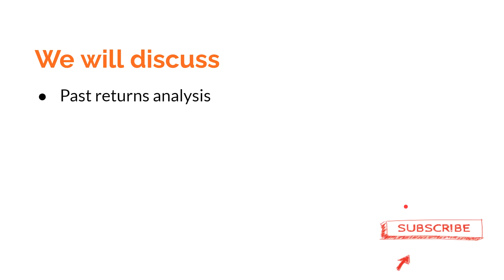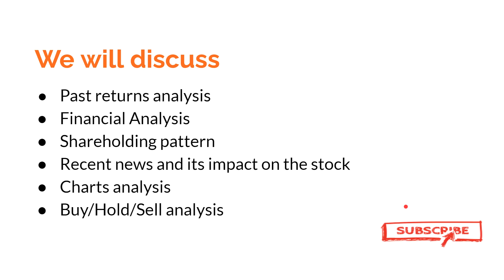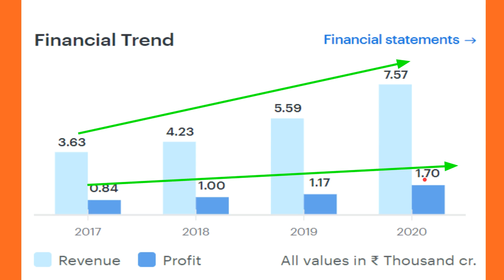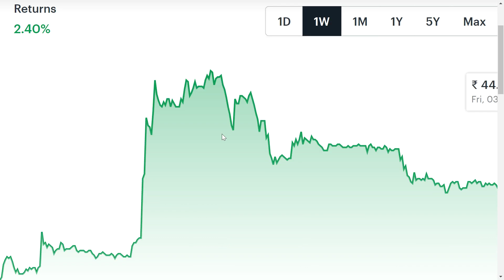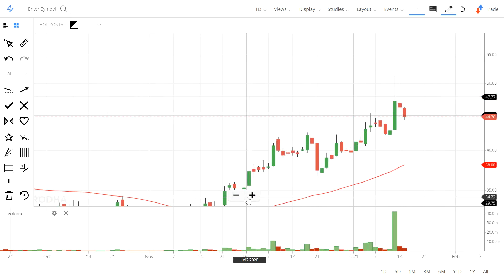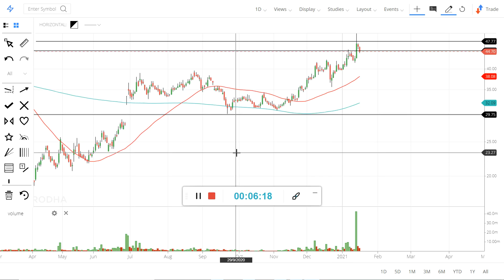Hudco stock full analysis in Hindi I Technnical analysis I Hudco share latest news I आगे क्या करें?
If you really want to use the best charting software of Angel Broking, then we suggest you to open an account with India's No. 1 Full service Broker for free of cost.

1. Excellent technical Analysis charting software for free.
2. AMC (Annual maintenance charges) free of cost for 1st year.
3. Portfolio and stock advisory services.
4. Open an account free of cost without any account opening charges.

And, if you want to open an account with discount broker (Low brokerage), then i would suggest you to open demat account with upstox -

Benefits of opening an account with upstox through my link -
1. 30 days free brokerage.
2. E-Learn markets course free of cost worth rs 999.
3. Stock Edge 3 months free subscription.

Watch these videos to get more knowledge -

HDFC Bank latest news I Full analysis in Hindi I share price target I HDFC Bank Technical analysis
Cadila Healthcare Latest News I Cadila Share price target I Cadila healthcare full analysis

Lupin share latest news I Share Price Target I Q2 result I Full analysis Lupin stock I Chart Analyst

Tags-
Hudco stock price,
Hudco latest price,
Hudco recent news,
Hudco share price target,
Hudco share price analysis,
Hudco stock view,
Hudco fundamental analysis,
Hudco full fundamental analysis,
Hudco techncials,
Hudco techncial analysis,
Hudco full techncial analysis,
Hudco charts ,
Hudco chart view,
Hudco business model,
Hudco business analysis,
Hudco peer comparison,
Hudco intraday  trading,
Hudco intraday news,
Hudco news,
Hudco recent news,
Hudco sell,
Hudco buy,

Hashtags -

Hudcoshareprice target
Hudcoshareprice analysis